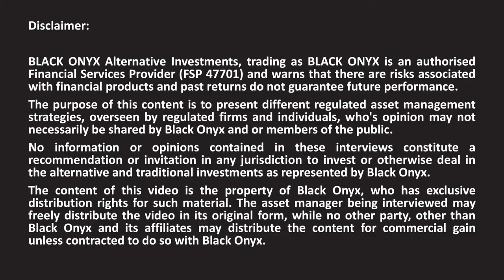Description of the Credit Fund | Glen Copans - Investec Specialist Investments (ISI) Pt. 4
In this interview, Andrew Ludwig from BLACK ONYX asks Glen Copans from Investec Specialist Investments (ISI), who runs the Investec Specialist Investments Hedge Funds:

• Describe Investec Specialist Investments (ISI) Credit Fund

BLACK ONYX began as an alternative investment consultancy and has since evolved to become an advisory, distribution specialist and RegTech provider.

As a distribution consultancy and alternative investment advisory, we partner with award-winning asset managers (traditional & alternative), and generate high-quality video content for financial professionals and investors (independent & institutional), who wish to be better informed and remain digitally connected to the investable universe.

Our digital solution assists the asset managers’ distribution function and financial professionals’ CPD regulatory requirements while supporting economic transformation and financial literacy.

We believe investors need to be better informed to achieve the best risk-adjusted returns. Therefore we work harder at identifying the best ideas with the least correlation to a cluttered investment environment. In doing so, we represent award-winning, regulated alternative investments and cost-efficient structures, while running no public funds of our own.

BLACK ONYX is a registered FSP (47701) and accredited CPD provider.

for more detail.

BLACK ONYX gives you accessibility to strictly researched strategies that include:
• Balanced Funds
• Dividend Income
• Exchange Traded Funds (ETFs)
• Fixed Income
• Flexible Funds
• General Equity
• Global Equity
• Global Property
• Indexation
• Long Short Hedge
• Market Neutral
• Money Market
• Multi-Asset
• Multi-Manager
• Multi-Strategy
• Private Equity
• Section 12j
• SA Property
• Structured Products